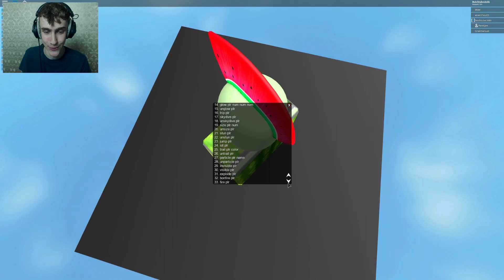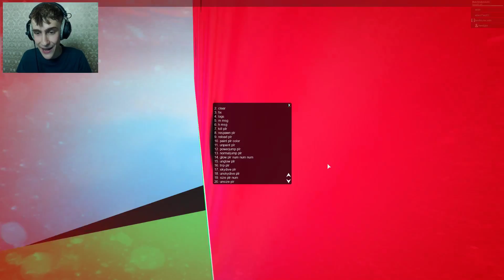GEBRUIK NOOIT :JAIL ALL! IEDEREEN GEVANGEN! (Roblox)